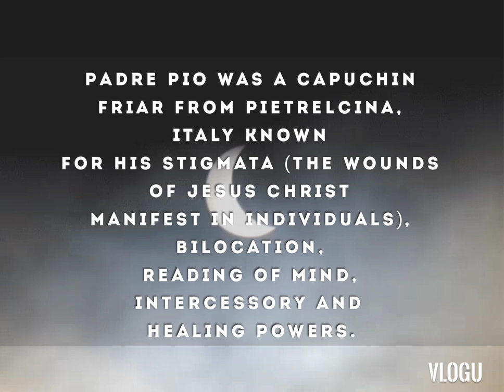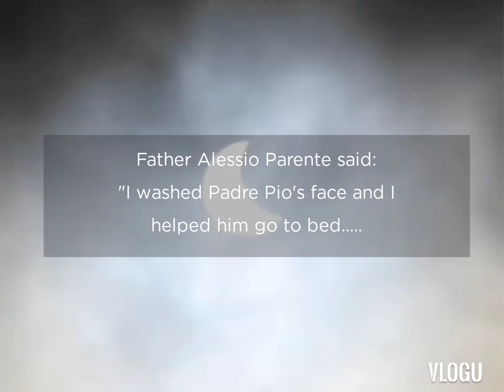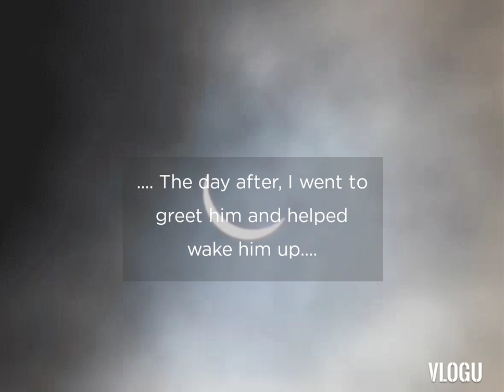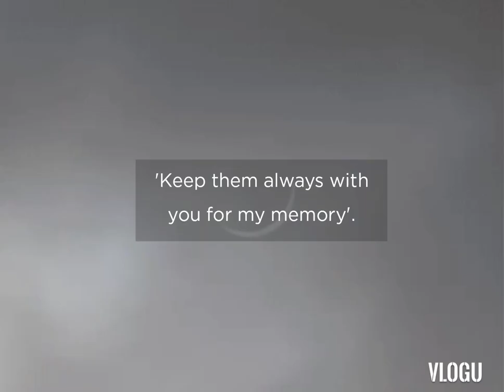MIRACLES OF SAINT PADRE PIO OF PIETRELCINA